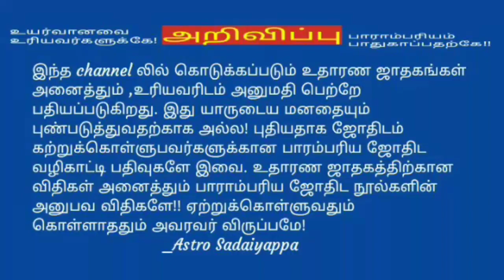பூர்வீக இழப்பு யாருக்கு!?